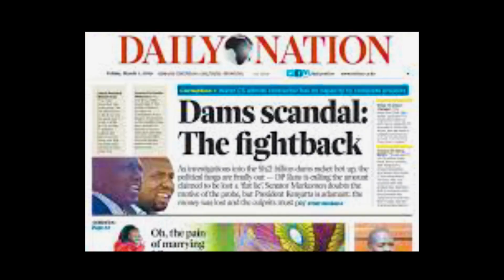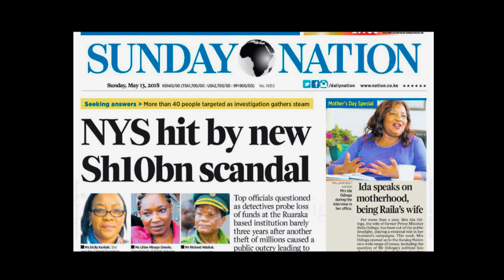WASHENZI by Promising Classic PROMO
This song is about corruption which which has grown roots in Kenyan society at large and become endemic. Institutions, which were designed for the regulation of the relationships between citizens and the State, are being used instead for the personal enrichment of public officials (politicians and bureaucrats) and other corrupt private agents (individuals, groups, and businesses). Corruption persists in Kenya primarily because there are people in power who benefit from it and the existing governance institutions lack both the will and capacity to stop them from doing so. This work takes a governance and development perspective to analytically examine the causes and consequences of corruption in Kenya. It identifies the key factors (such as absence of strong and effective democratic institutions, centralised power, lack of public accountability, and impunity) and synthesises and analyses available data, indicators, and other information in that regard.